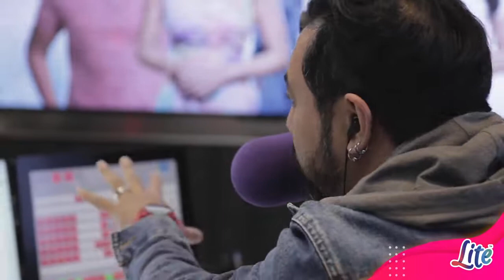TheLITEBreakfast: Kuan Chee Heng (Uncle Kentang) - Heart Of Gold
Kuan Chee Heng (Uncle Kentang) joined Bel and JD earlier this morning to talk about his motivations behind helping out the community and it means to him.